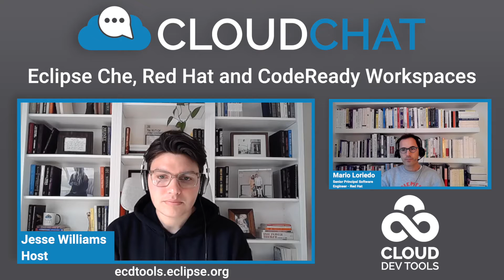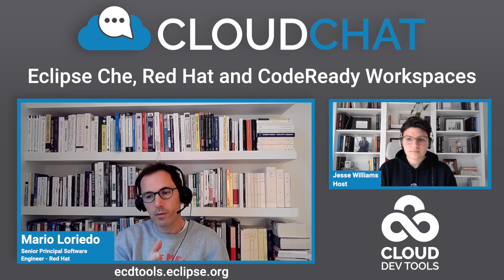Eclipse Che, Red Hat and CodeReady Workspaces • Episode 1 • Cloud Chat